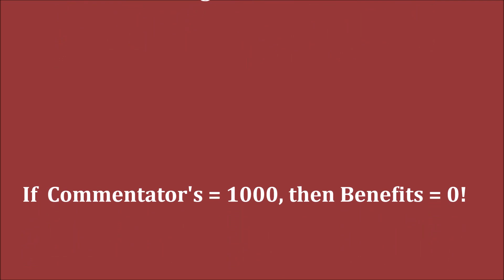GM Praggnanandhaa (India) - Artemiev (Russia) FF + PGN